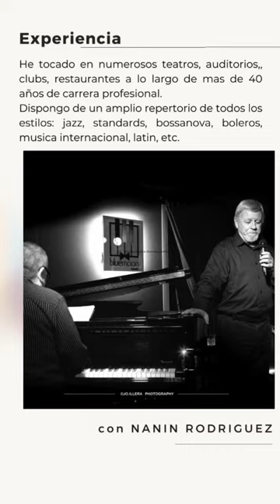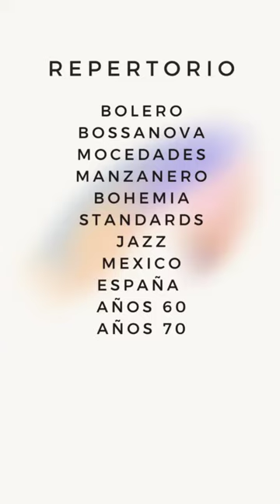Demo Montxo 2024 vertical 480P